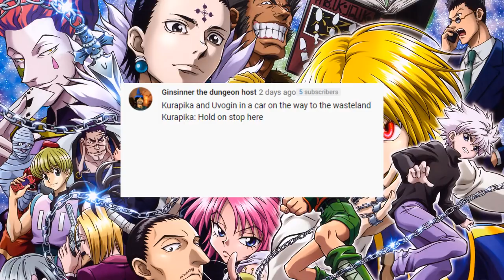DON'T GET CAUGHT - Hunter x Hunter - Episode 48-49 - Reaction Abridged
In today's episode of the Reaction Abridged of Hunter x Hunter, Gon, Killua, and Leorio try to gather the money needed to buy Greed Island, and they chase after two suspected Phantom Troupe members.

SHOW: Hunter x Hunter
EPISODE: Very x Sharp x Eye, Episode 48; Pursuit x And x Analysis, Episode 49
STUDIO: Madhouse
DIRECTOR: Hiroshi Kōjina

Hunter x Hunter focuses on a young boy named Gon Freecss, who discovers that his father, who he was told was dead, is actually alive and a world-renowned Hunter, a licensed profession for those who specialize in fantastic pursuits such as locating rare or unidentified animal species, treasure hunting, surveying unexplored enclaves, or hunting down lawless individuals. Despite being abandoned by his father, Gon departs upon a journey to follow in his footsteps, pass the rigorous Hunter Examination, and eventually find his father. Along the way, Gon meets various other Hunters and also encounters the paranormal.